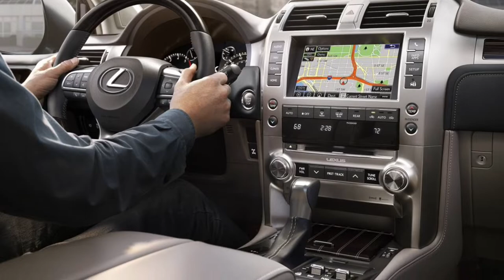Lexus GX 460 2020